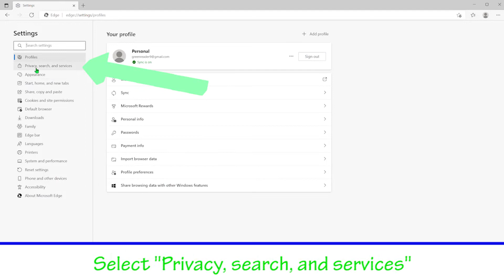How To Clear Your Browser Cache on Microsoft Edge's Desktop Browser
This videos explains how you can clear your browsers cache using Microsoft's Edge browser on desktop.

Rather read text?

Produced by the TinkerTechLab. Do not redistribute without permission.

Love our work?